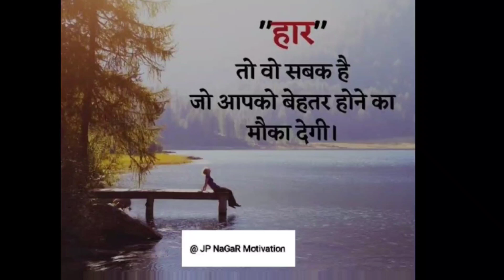heart touching motivation video status 💯watsapp